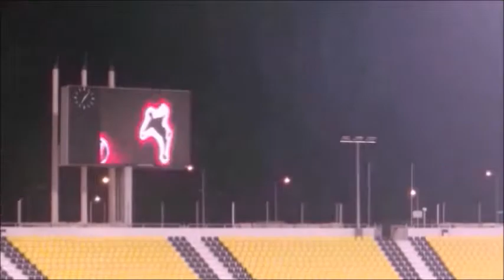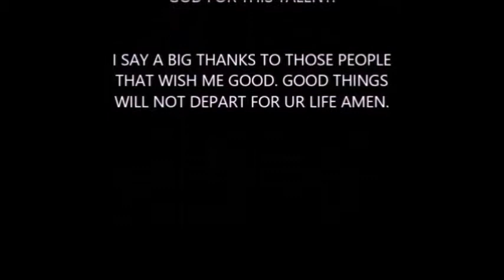BEST OF BABATUNDE SAMUEL JOHNSON